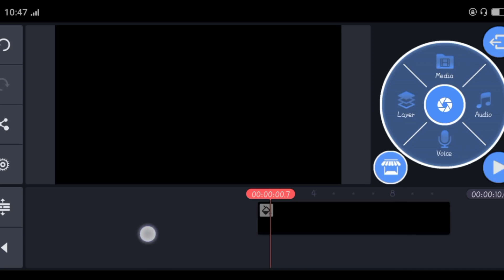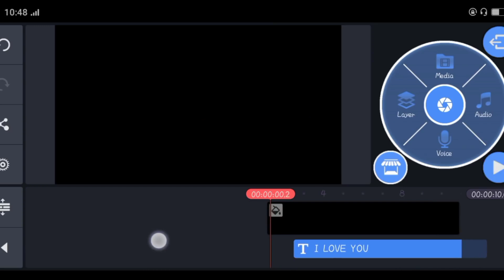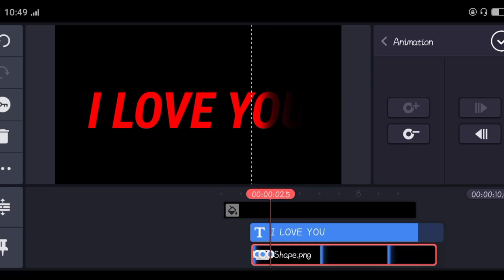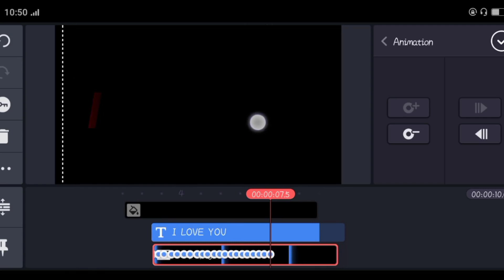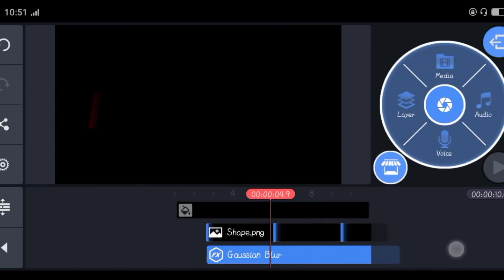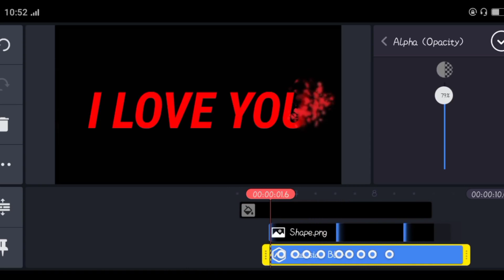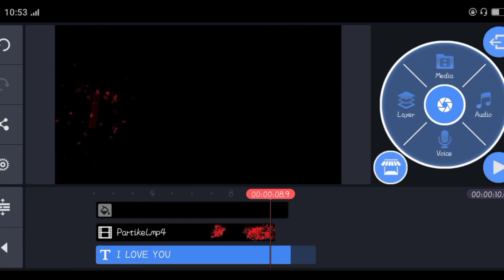How to make Love Intro Very Simple Way on Your Android Phone - Use Kinemaster App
Hi Friends!!

Rajesh Yadav - @AjnabiCreation

this YouTube Channel and Professional Photo Editing video and Web design, etc.

📍 हम इस चैनल पर रोज एक नया वीडियो अपलोड करते हैं, जो कि आपके लिए  बहुत ही आवश्यक हो,
📍इस माध्यम से हम आपको प्रोफेशनल लोगो डिजाइनिंग सिखाने का प्रयास कर रहे हैं जो सीखना चाहते हैं सिर्फ उसी के लिए... ❣️

⚀Importants Links:- 🔗

Shap PNG:-

 ‼️Similar Logo Design Video 👇
☆ PB Professional Logo Design :-
⏩ Coming Soon 🔜

●▬▬▬▬▬ஜ۩۞۩ஜ▬▬▬▬▬▬●

Thanks 😘